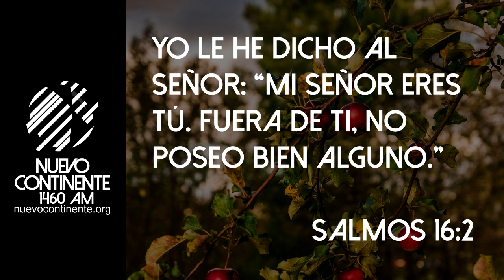¿Qué es el pecado? - Reflexión | Emisora Nuevo Continente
Reflexión con Delson Morales para este miércoles 9 de marzo de 2022